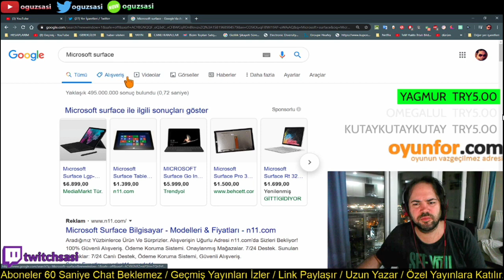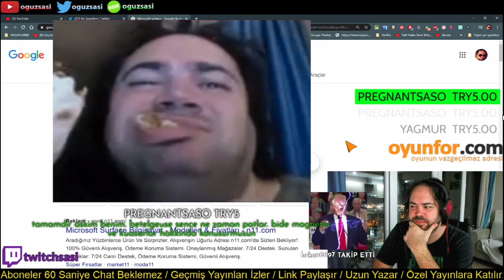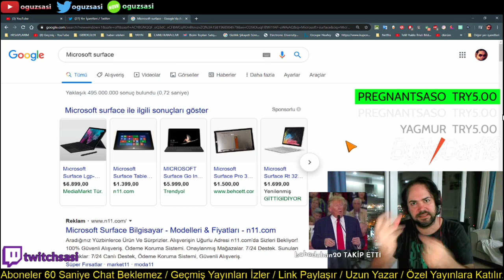OguzSasi - Hangisi Daha Güvenli (Windows mu macOS mu)